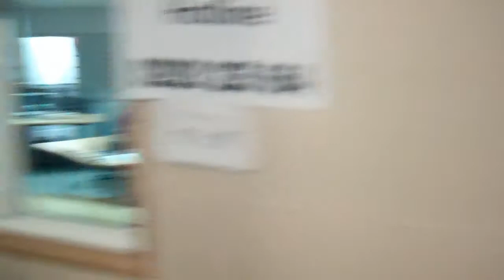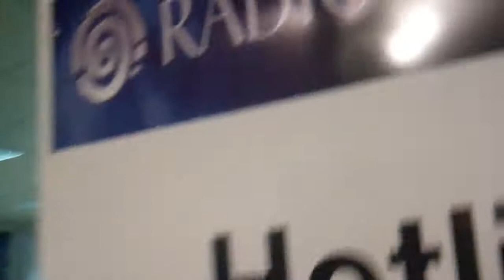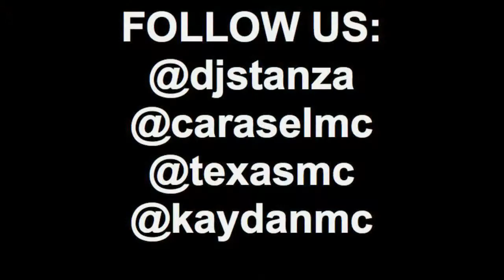Ambush Family Halloween, Radio Cardiff 31-10 -2011, DJ Stanza, Carasel, Texas and Kaydan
Footage recorded live on Halloween, Radio Cardiff 98.7fm, feat Ambush family members DJ Stanza, Carasel MC, Texas and Kaydan.

Big up Kallista as always for looking after the team